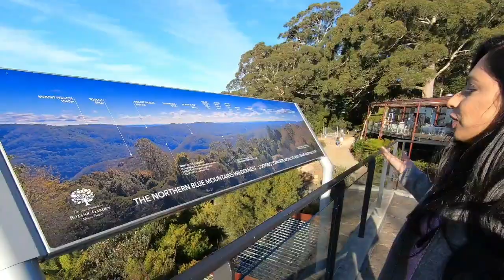Birthday Celebrations | Vlog by Ti - 24 | Bilpin | Blue Mountains Day out | Santorini Eat out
I'm on Instagram as @tina__babu. Install the app to follow my photos and videos.